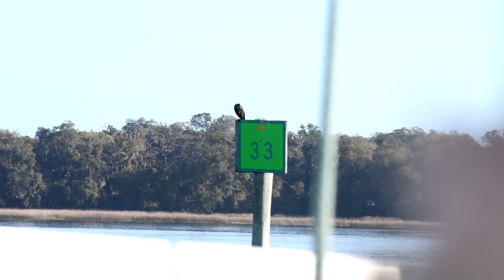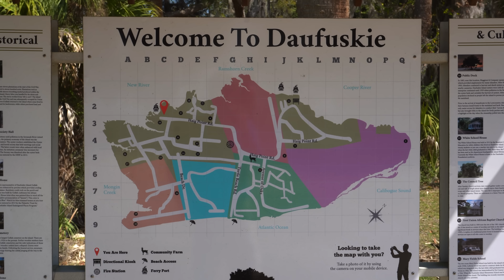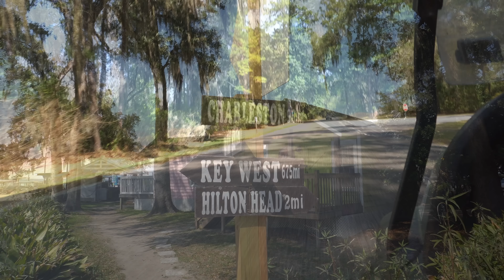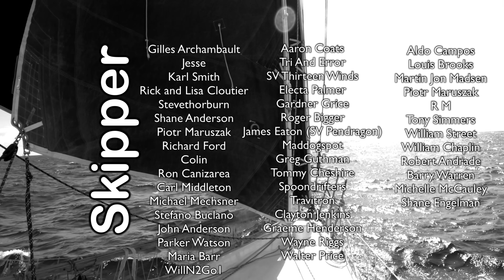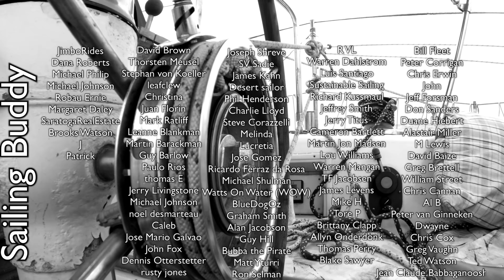Seasickness Returns on Unexpected Ocean Sail! | Sailing Wisdom [S5 Ep27]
A bridge near Savannah, GA is closed for repairs, so we have to go around it! This means we need to sail 10 miles to the coast and sail the ocean to the next inlet past the bridge. There is a huge tide in Georgia so we need to pay close attention to the time and match our departure and approaches with clockwork precision so we can use the current to push us instead of fighting the mighty Savannah River.

0:00 Intro
0:11 ICW Cruising
2:26 Making dinner at anchor
3:20 Heading out into the ocean
7:11 Maddie's battle with sea sickness
8:35 Sailing the Savannah River in Fog
13:00 First stop in South Carolina, Daufuskie Island
16:06 Tree with Roots in the Air
17:03 Outrunning the Fog
18:30 Next Time

Savannah, GA is located way up a river with a strong tidal flow. There is nowhere to anchor and the marinas are very overpriced! How do you get to Savannah by sailboat?

0:00 Intro
0:11 Sailing to the Herb River
4:00 How to get to Savannah?
5:42 Savannah, Georgia
8:30 Check Out Our Shirts!
8:50 What to do Savannah
11:15 Maddie's Ancestor, John B. Hogg
12:37 Be Sure to Stop in Savannah
13:17 Moving on
15:06 Next Time